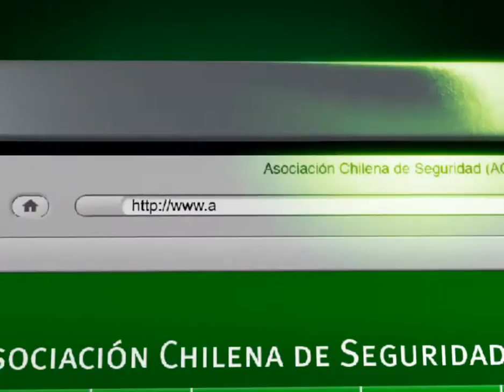Plataforma de Atención Virtual ACHS